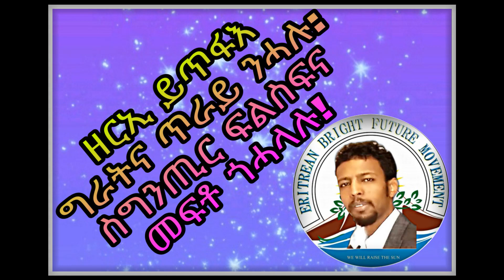ዘርኢ ይጥፋእ:ግራትና ጥራይ ንሓሉ: ስግንጢር ፍልስፍና: መፍቶ ጎሓላሉ!! ብዳዊት ግርማይ